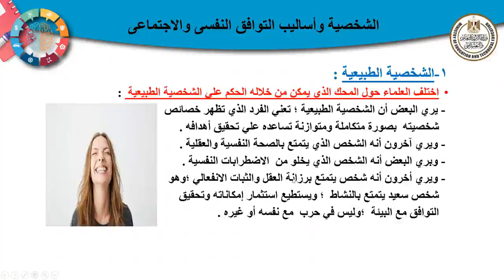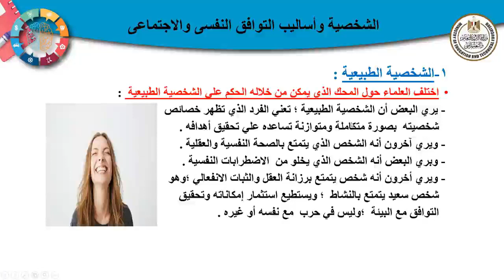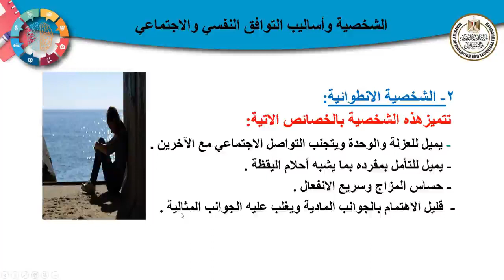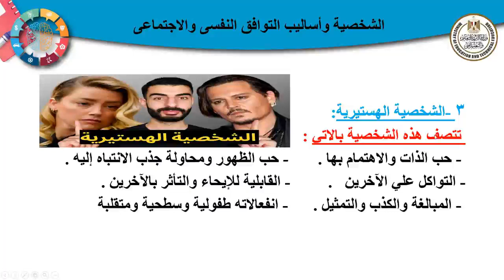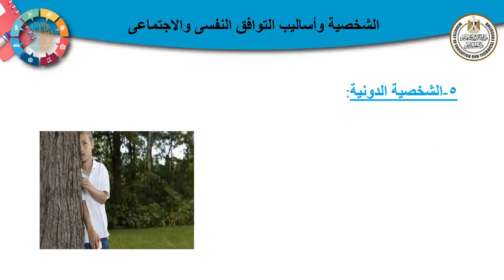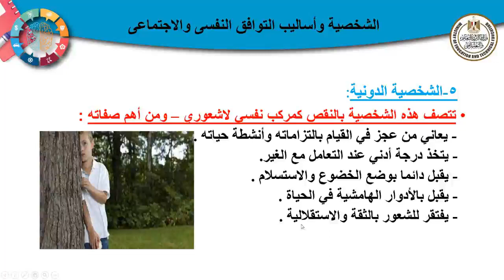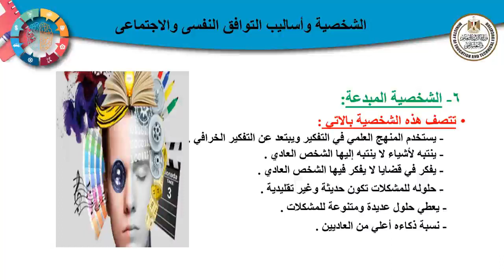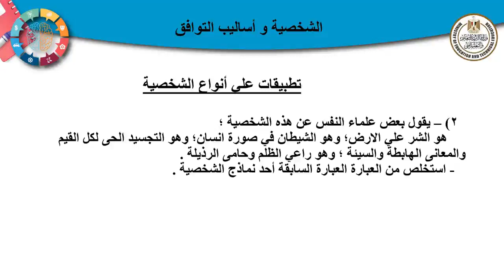الشخصية و أساليب التوافق النفسي و الاجتماعي علم النفس ثالث ثانوي 2022 2023